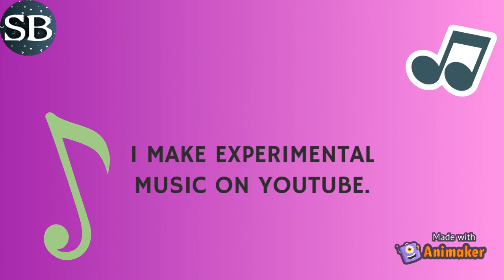Channel Trailer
This is my channel trailer for new viewers. I got the idea from YouTube Creators Academy - hope you enjoy it!